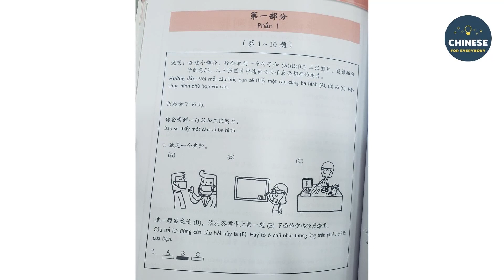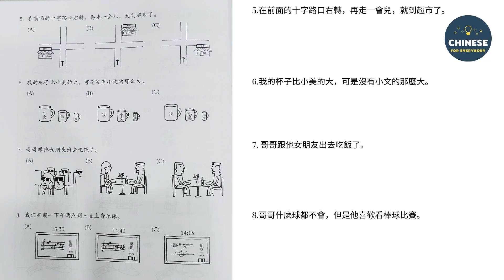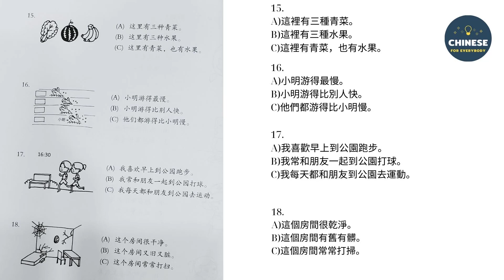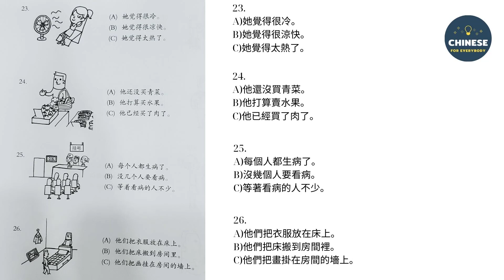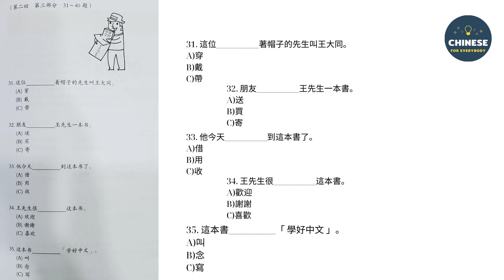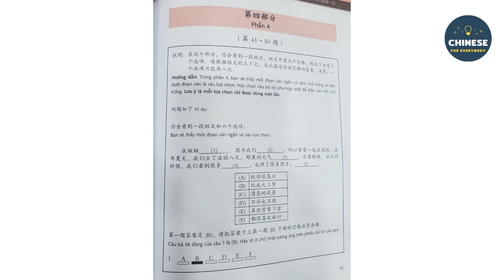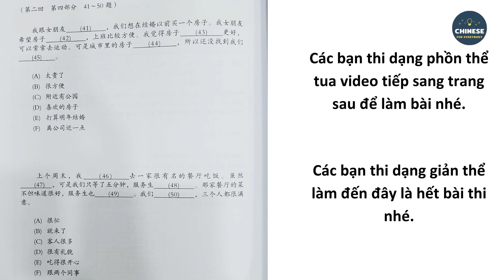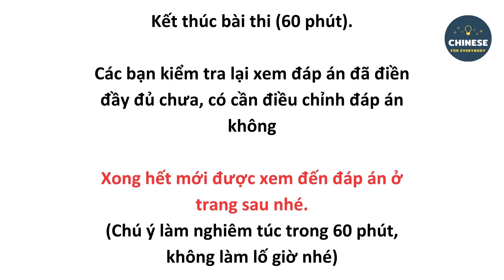ĐỀ THI MẪU SỐ 2 BAND A - PHẦN ĐỌC HIỂU (GIẢN THỂ / PHỒN THỂ) | CÓ ĐÁP ÁN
Timestamp đề thi mẫu 2
00:15 - 10:27 Phần 1
10:32 - 28:17 Phần 2
28:22 - 38:22 Phần 3
38:27 - 48:28 Phần 4 (Giản thể)
48:29 - 58:28 Phần 4 (Phồn thể)
58:39 - 58:50 Đáp án

Mình sẽ cố gắng tổng hợp thêm video về các đề thi mẫu TOCFL khác ở các cấp độ A, B, C, để tiện cho các bạn có tài liệu ôn thi nhé.

(Nếu thẻ tag che khuất nội dung thì bạn có thể tắt bằng dấu chéo bên rìa phải của thẻ tag nhé!)

Mình rất hoan nghênh các bạn để lại bình luận về số điểm mà các bạn đã đạt được trên tổng số 50 câu của đề nhé. ^^
👉Hướng dẫn cách đăng ký tham gia hội viên của kênh Chinese for everybody (dành cho điện thoại Android)
👉Link đăng ký tham gia hội viên (dành cho điện thoại iPhone và thanh toán bằng thẻ visa/thẻ ghi nợ)
♥️ Các bạn có thể để lại bình luận ở phần comment bên dưới hoặc kết nối với mình qua: